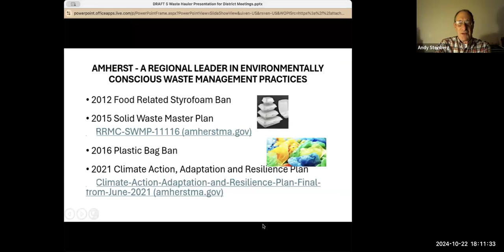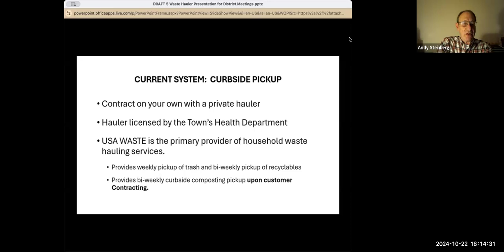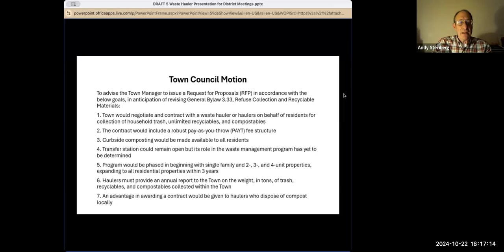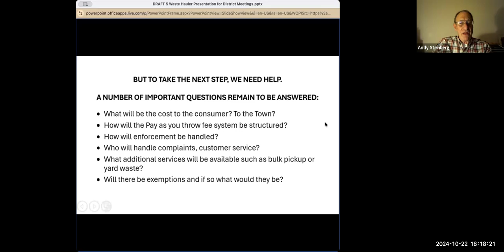District 5 Meeting Oct 22, 2024